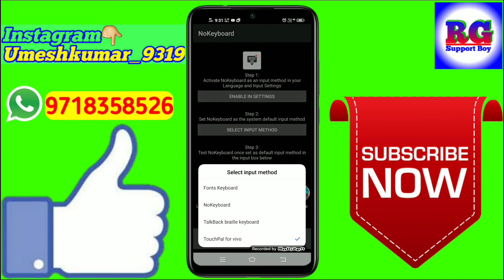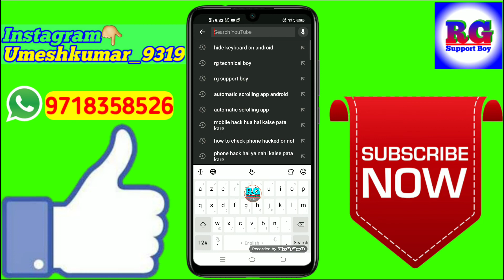apne phone ka keyboard kaise hide kare | how to hide keyboard on android | keyboard Kaise hide Karen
Dosto aaj ki video Main maine aap Logon Ko bataya hai ki apne phone ka keyboard kaise hide kare | how to hide keyboard on android | keyboard Kaise hide Karen

Your Queries- 👇
1.apne phone ka keyboard kaise hide kare

2.how to hide keyboard on android

3.keyboard Kaise hide Karen

4.apne phone ka keyboard kaise hide kare Samsung j2

5.apne phone ka keyboard kaise hide kare Best app for 2020

6.apne phone ka keyboard kaise hide kare rg technical boy

7.apne phone ka keyboard kaise hide kare best app

8.apne phone ka keyboard kaise hide kare in Android

9.apne phone ka keyboard kaise hide kare 2020

10.apne phone ka keyboard kaise hide kare Mobile

11.apne phone ka keyboard kaise hide kare vivo z1 pro phone

12.apne phone ka keyboard kaise hide kare in hindi

13.apne phone ka keyboard kaise hide kare iPhone

✔️Samsung phone me call recording kaise kare

My gadgets